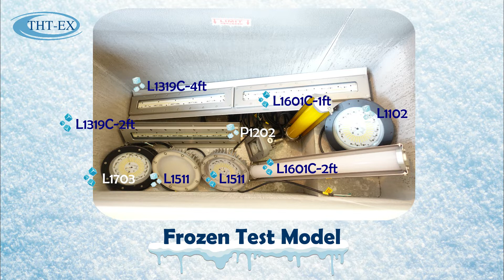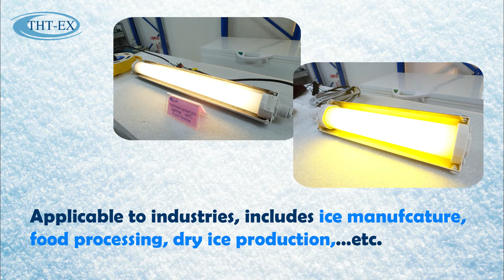Explosion proof LED Light -50°C Frozen Test for 7 Days_THT-EX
In order to prove the durability of our Explosion-proof LED Lighting at extreme low temperature area, we froze lightings at -50°C environment for 7 days (Jun. 10 to Jun. 17).

Fabulous! After a week frozen, these Explosion-proof LED Lightings can still be instant ON and maintain good illumination even covered with frost.

Please see the frozen testing video, and we will continue this test for another 30 days!

Remember to follow us for updates!!